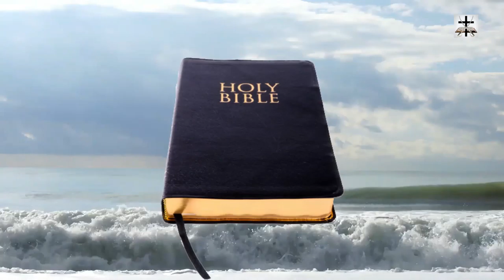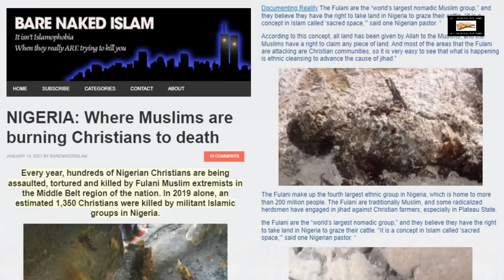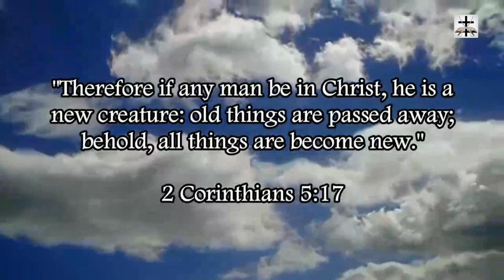Muslim Persecution Of Christians In Nigeria Rages On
Our Bitcoin wallet address: 34PsjJaySyAiWyjunD49aitEGTujzhhRKc
Our Ethereum wallet address: 0x232e0c46EFad0E5fef8Bc55f1EC9b070C102858e
Our Litecoin wallet address: MCNSGyVJGL8JvNMsKZoHBH2wkVJKF8T5ac

Muslim persecution of Bible-believers in Nigera rages on, and the left-wing media continually ignores it.